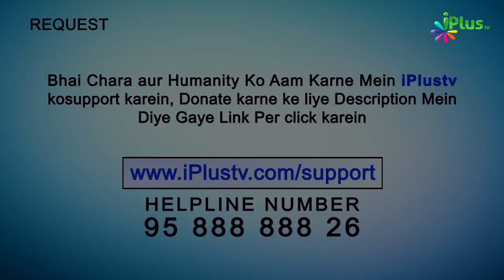Nazm - Sab Kaante Chaman Se Chun Laaye.... | Hamd o Naat iPlus TV